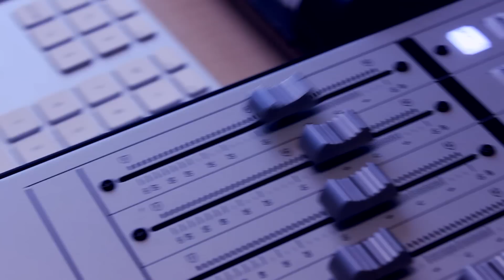Deviation - We In This Studio Session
Deviation Performing His Version To We In This

**ALL COPYRIGHTS TO THIS BEAT GO TO GRAND HUSTLE RECORDS**